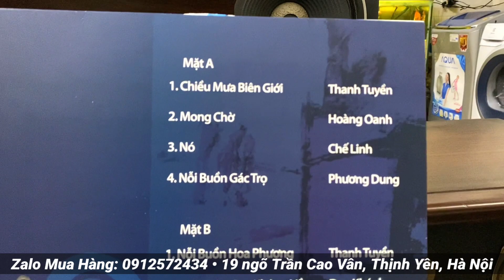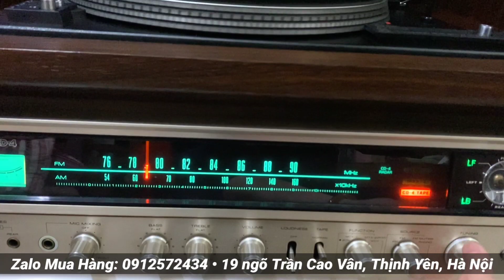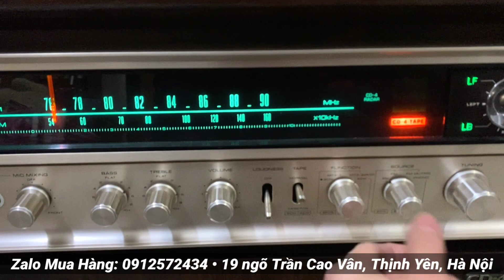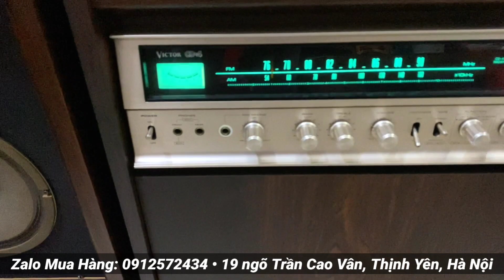Tô điểm căn phòng khách với Tủ đài đĩa than VICTOR F11DX chất âm mộc mạc và ấm áp - Zalo: 0912572434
Cả nhà vui lòng alo trực tiếp 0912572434 để được tư vấn và báo giá cụ thể hơn nhé ❤️

▶️ Chuyên cung cấp các mặt hàng Dàn âm thanh nội địa Nhật: Loa, Ampli, EQ, Đầu CD, Đầu MD, Đầu giải mã DAC, Vang, Micro, Tủ đài đĩa than, Băng cối, Đầu câm Tape / Cassette... Hàng đấu giá mạng Nhật, điện 100v, BH zin nguyên bản và chưa qua sử dụng tại Việt Nam

Cảm ơn ae gần xa đã luôn theo dõi và ủng hộ 2 cơ sở bé nhỏ của Âm Thanh Khánh Hằng và Yến Âm Thanh Bãi. Chúc mọi người nghe nhạc vui vẻ ạ 😘